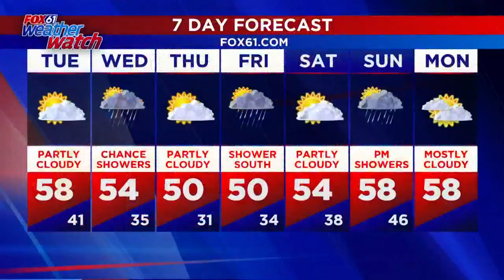The worst is over as the winds diminish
Rain poured across Connecticut Monday accompanied by high winds. Better weather is expected for the rest of the week.